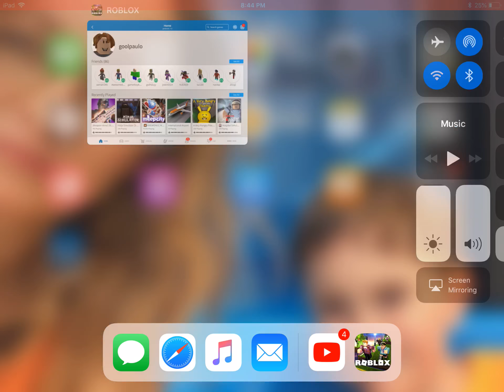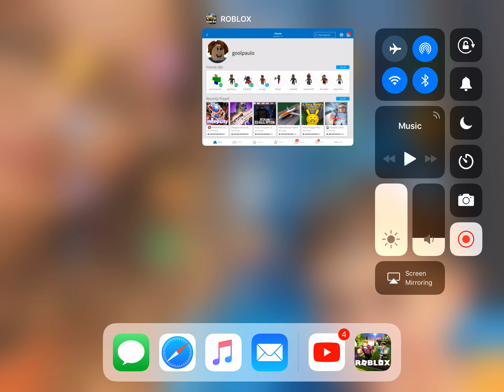HAPPY FOURTH OF JULY!!!!!!!!!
I will be playing roblox to celebrate the Fourth of July